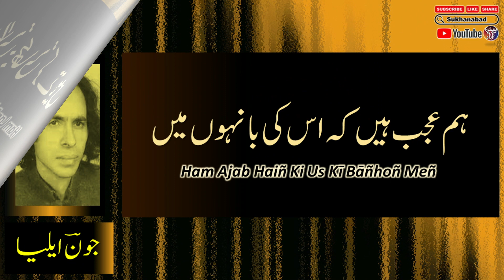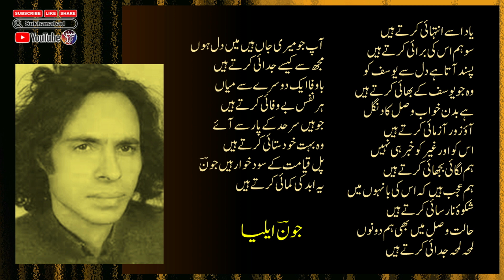Karte Hain || Jaun Eila Poetry || Full Short Poetry || Urdu Ghazal || Urdu Shayari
Karte Hain || Jaun Eila Poetry || Full Short Poetry || Urdu Ghazal || Urdu Shayari || Urdu Poetry ||  جون ایلیا   ||   کلام جون  ||     اردو شاعری     ||

English Lyrics:

yaad use intihā.ī karte haiñ
so ham us kī burā.ī karte haiñ

pasand aatā hai dil se yūsuf ko
vo jo yūsuf ke bhaa.ī karte haiñ

hai badan ḳhvāb-e-vasl kā dañggal
aao zor-āzmā.ī karte haiñ

us ko aur ġhair ko ḳhabar hī nahīñ
ham lagā.ī bujhā.ī karte haiñ

ham ajab haiñ ki us kī bāñhoñ meñ
shikva-e-nārasā.ī karte haiñ

hālat-e-vasl meñ bhī ham donoñ
lamha lamha judā.ī karte haiñ

aap jo merī jaañ haiñ maiñ dil huuñ
mujh se kaise judā.ī karte haiñ

bā-vafā ek dūsre se miyāñ
har-nafas bevafā.ī karte haiñ

jo haiñ sarhad ke paar se aa.e
vo bahut ḳhud-satā.ī karte haiñ

pal qayāmat ke sūd-ḳhvār haiñ 'jaun'
ye abad kī kamā.ī karte haiñ

►  Resource: Rekhta

Urdu Shayari
Iqbal poetry
Ahmad Faraz
Sad quotes in Urdu
Ghalib Shayari
Urdu ghazal
Barish Poetry
Munafiq Shaya
Judai poetry
Allama Iqbal ki shayari
Narazgi poetry
Khamoshi poetry
Faraz Shayari
Urdu lines
Allama Iqbal poetry in Urdu students
Rekhta poetry
Urdu poetry in English
Poetry SMS